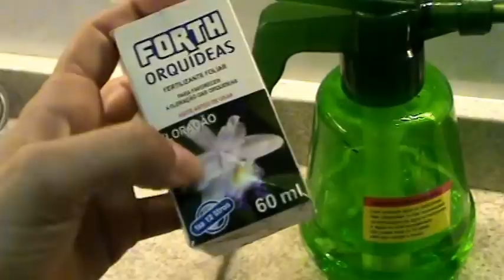Cultivo de Orquídeas com luz Artificial- Problemas e soluções.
Quando acontece algum problema de doença com as orquídeas, que medidas tomo pra  resolver.  Simples, barato e que nunca deixou de funcionar com minhas plantas. Espero ajudar em algo. Abraços a todos.